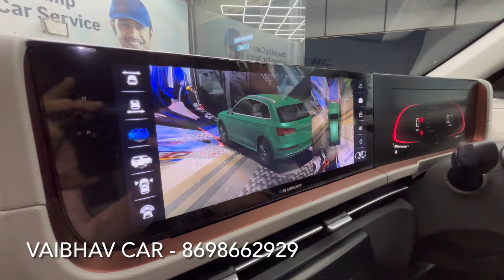New Creta Pondicherry to Pune✅ creta 2024 modified✅creta modification 2024✅creta genuine accessories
SHOP NAME👇🏻👇🏻
Vaibhav Car Service And Accessories - 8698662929
Address : Pune nagar road, Pathare mala, khardi Pune, Maharashtra

Contact Vaibhav Car Service And Accessories - 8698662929